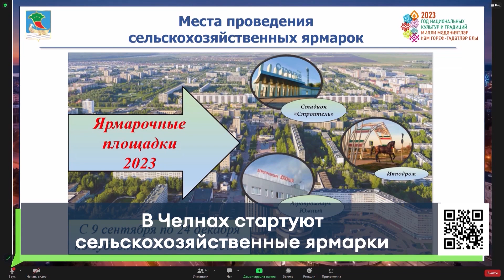В Челнах стартуют селькохозяственные ярамарки